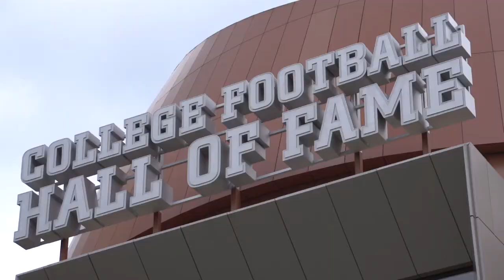Liberty Football: 2015 Big South Media Day 1 Recap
The Big South Conference kicked off its 14th season of football today by holding the first day of its 2015 Big South Football Media Day events in Atlanta, Ga.